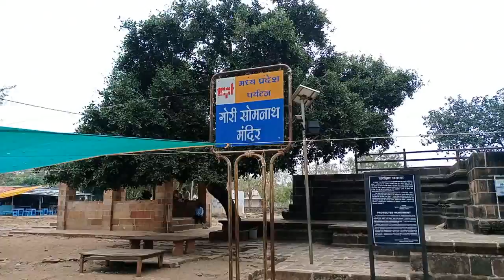ओंकारेश्वर परिक्रमा के गोरी सोमनाथ मंदिर 11/12/20 पार्ट 2